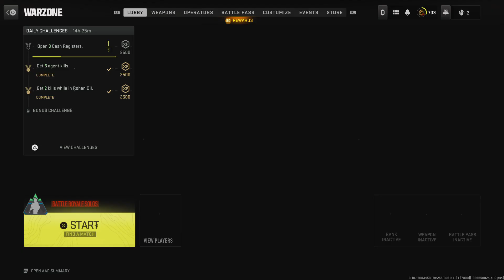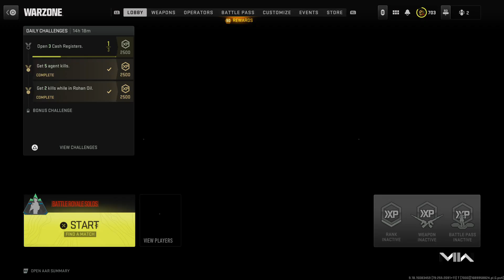Call of Duty®: Modern Warfare II_20230723104305